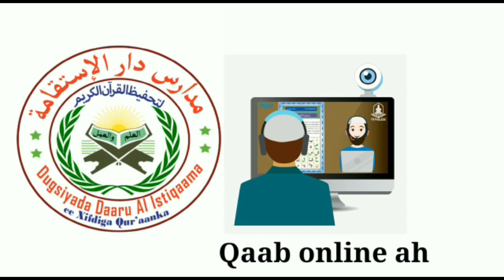TURJUMID: Hoggaamiyaha TPLF oo Qeylo-Dhaan Afka furtay & 4 Arimood oo aan laga fileynin ayuu sheegay